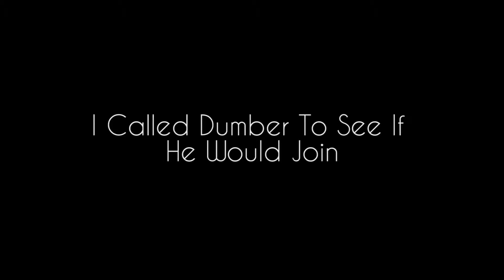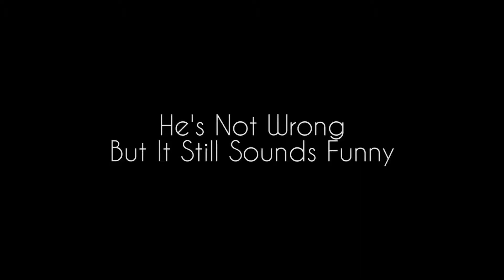Gang Beasts - Owls In The Outback [E9]